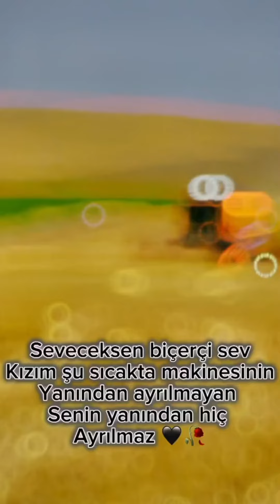🇹🇷 ahmettarım buğday biçimine devam ediyor 🌾🌾biçerdöver AHMETTARIM (ABONEOL) 🇹🇷